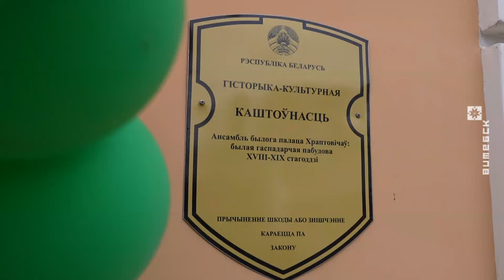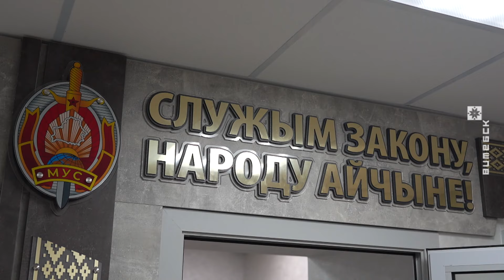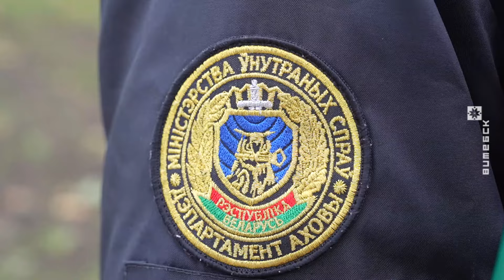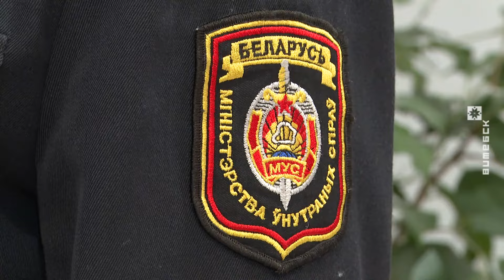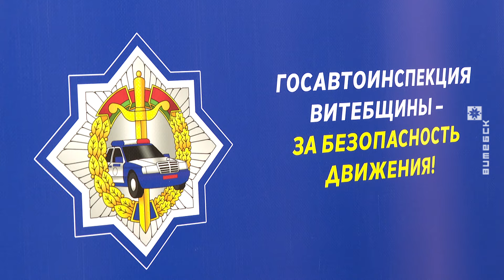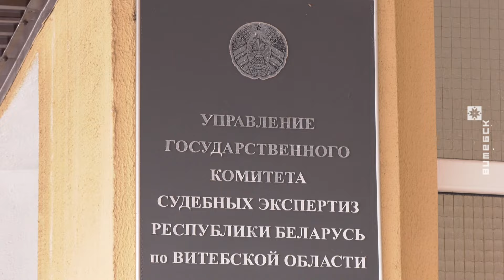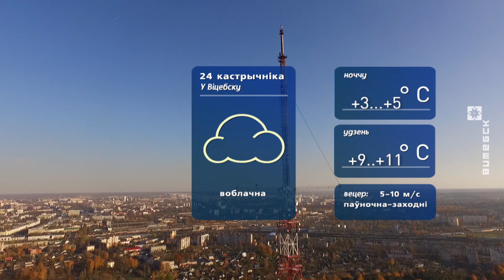Витебский вестник. Новости: дата выборов Президента, форум молодых специалистов, спасатели садят лес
00:00:00 Начало.
00:00:25 Анонс.
00:00:50 Выборы Президента Республики Беларусь назначены на 26 января 2025 года.
00:01:15 Городской форум молодых специалистов прошёл в Витебске.
00:03:40 В Бешенковичах после ремонта торжественно открыли отделение Департамента охраны.
00:06:57 Сотрудники Оршанского отдела Департамента охраны получили ключи от арендного жилья.
00:09:15 Работники МЧС Витебской области присоединились к республиканской акции «Дай лесу новае жыццё!».
00:10:40 Народный молодёжный театр «КОЛЕСО» представил интерактивный спектакль на тему безопасности.
00:12:23 19-летний юноша повёлся на истории про лёгкий зароботок в одной из социальных сетей.
00:13:47 Житель Орши обратился к правоохранителям с заявлением об угоне автомобиля и мотоцикла.
00:15:02 Эксперты помогли установить личность мужчины, ограбившего пенсионерку в Браславе.
00:15:48 В Витебске стартовал заключительный этап первенства северного региона по футболу в программе олимпийских дней молодёжи Республики Беларусь.

© Телерадиокомпания «Витебск»
2024